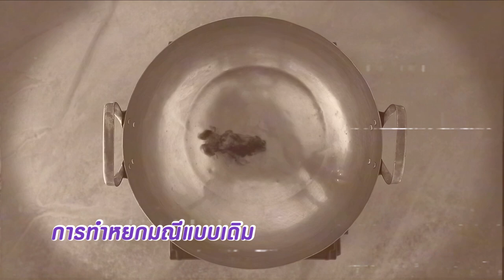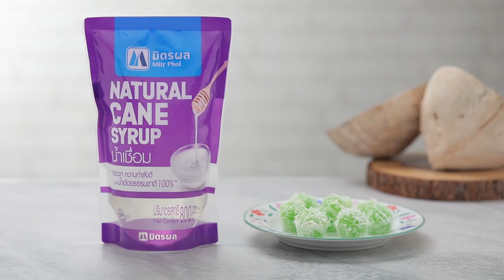หยกมณี สูตรเด็ด ทำง่าย สไตล์ อ.ยิ่งศักดิ์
หยกมณี (ผลิตภัณฑ์ น้ำเชื่อม มิตรผล)

สาคูเม็ดเล็ก                                                 125     กรัม
มะพร้าวทึนทึกขูดเส้น                                   200    กรัม

วิธีทำ หยกมณี (น้ำตาลเชื่อม มิตรผล)
1. นำสาคูเม็ดเล็กลงในกระชอน เทน้ำ ล้างเม็ดสาคูให้สะอาด เตรียมไว้
2. ใส่มะพร้าวทึนทึกขูดเส้นลงในภาชนะ ตามด้วยเกลือป่นเสริมไอโอดีน เคล้าให้เข้ากัน เตรียมไว้
3. ใส่น้ำและสีผสมอาหารสีเขียวแอปเปิ้ลลงในภาชนะ คนให้เข้ากัน นำขึ้นตั้งไฟ พอเดือด ใส่เม็ดสาคูที่ล้างเตรียมไว้ คนตลอดเวลา จนเม็ดสาคูเริ่มสุกใส ใส่น้ำใบเตย คนให้เข้ากัน ใส่น้ำเชื่อม ตรามิตรผล คนตลอดเวลาจนส่วนผสมเหนียวข้นขึ้น ปิดไฟ พักจนสาคูคลายร้อน เตรียมไว้
4. ตักสาคูชิ้นพอคำใส่ลงในมะพร้าวทึนทึกที่ผสมไว้ คลุกเคล้าให้เข้ากัน จัดใส่ภาชนะ พร้อมเสิร์ฟ

▲Line @yingsakfood